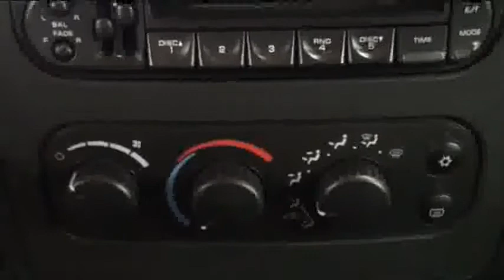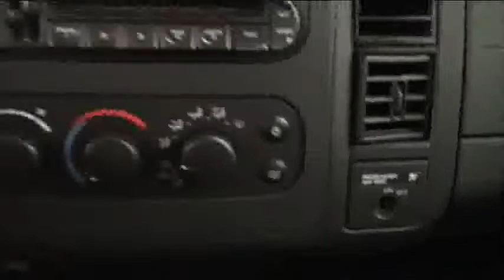2003 Dodge Dakota Silver STK# L104A